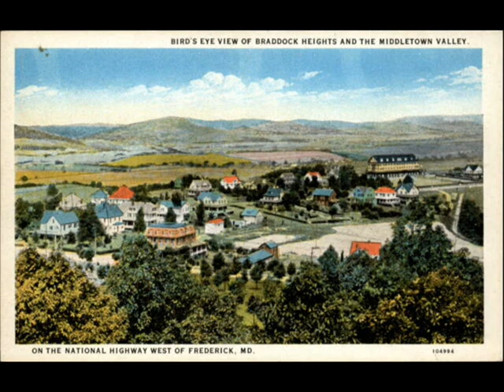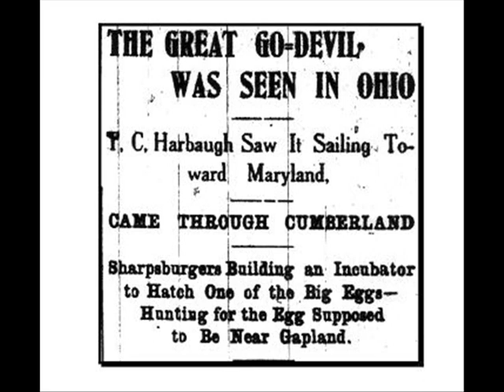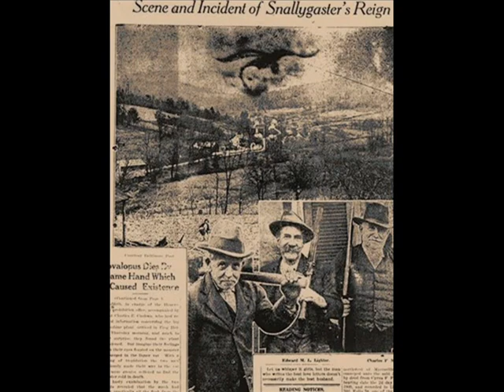Cryptids and Monsters: Snallygaster, a Chimera-like Cryptid that terrorized parts of Maryland!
I found the video!  But it turns out I did it on the Snoligoster, which you'll find the